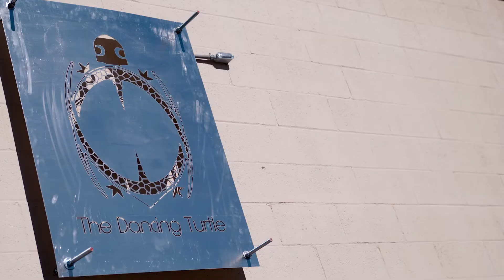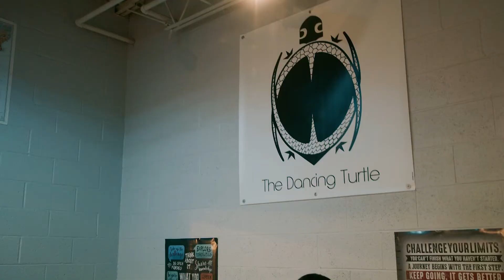Building confidence and community through breakdance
"When you teach people at such a young age that it's ok to express themselves, its ok to be goofy sometimes, its ok to smile and laugh at people... that's contagious."

B-Bboy Check-It at The Dancing Turtle LLC is spreading his love of breakdance, while at the same time building a community that fosters confidence in our city's youth.